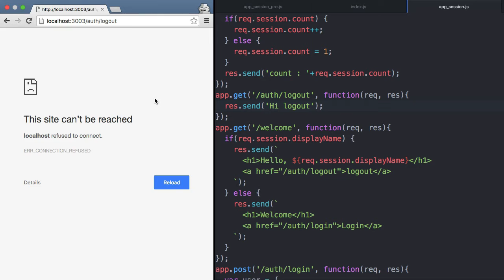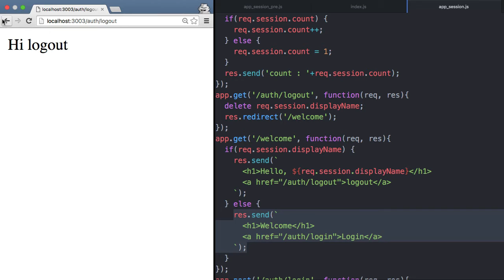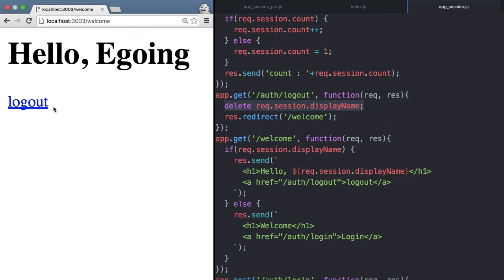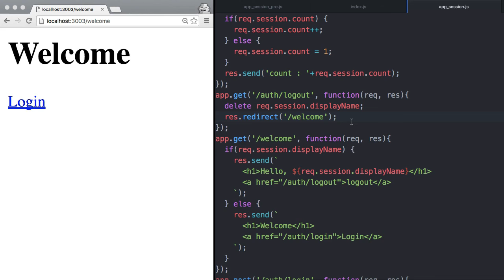Server Side JavaScript - session 7 : login 4